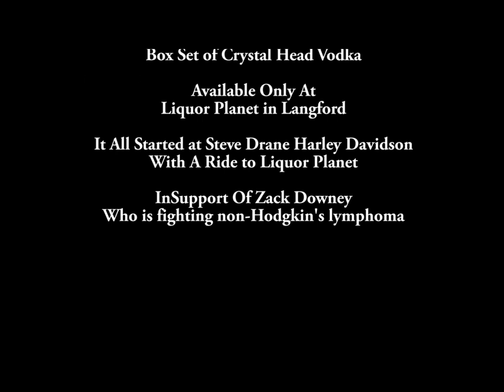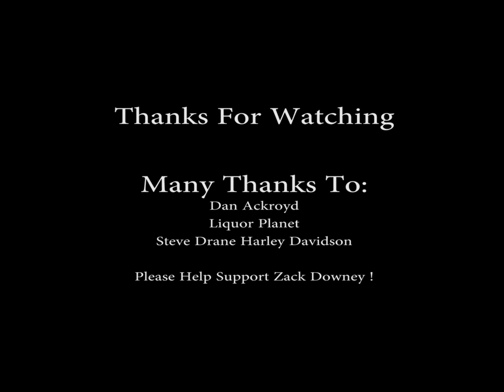Dan Ackroyd Visits Victoria BC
He was here to promote his 50th Anniversary Rolling Stones Boxed Set
Crystal Head Vodka and to provide support for a local young man in his
battle against non-Hodgkin's lymphoma.

This video shows the beginning of a motorcycle ride from Steve Drane
Harley Davidson to Liquor Planet in Victoria, BC. The ONLY place to get
the boxed set in Canada.